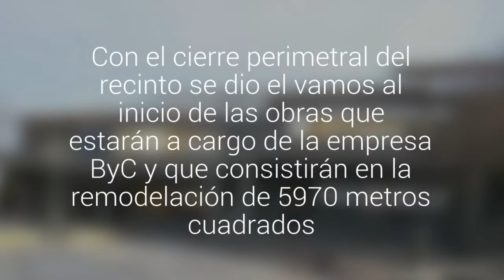Tras ocho años de abandono comenzó la reconstrucción de la Escuela E-10 de Tocopilla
Con el cierre perimetral del recinto se dio el vamos al inicio de las obras que estarán a cargo de la empresa ByC y que consistirán en la remodelación de 5.970 metros cuadrados. Los trabajos durarpan de 450 días y  cuentan con una inversión de más $8 mil millones. El establecimiento fue afectado por terremoto del 2007.